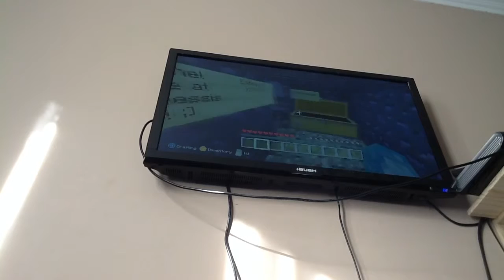Xbox Minecraft My Own Dropper Map!!!